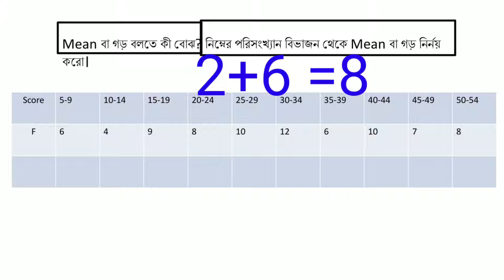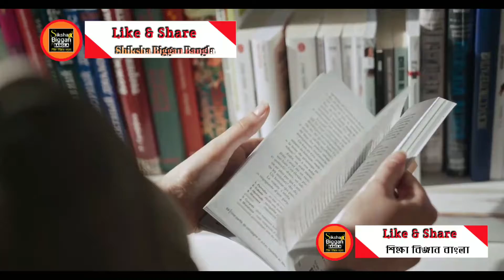Calculate Mean//পরিসংখ্যান থেকে গড় নির্নয়//Statistics in Education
How Calculate the Mean. Educational Statistics. What is Mean? How we calculate the Mean? গড় নির্নয় করো. কিভাবে আমরা গড় নির্নয় করতে পারি। পরিসংখ্যান থেকে গড় নির্নয় করো।